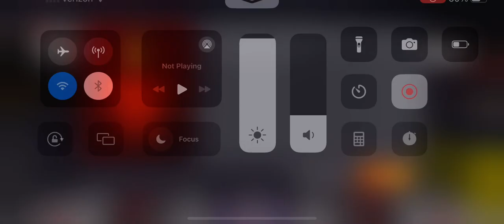F1 Mobile Racing 2023 Pro League Race Highlights Singapore Grand Prix Haas VF-23